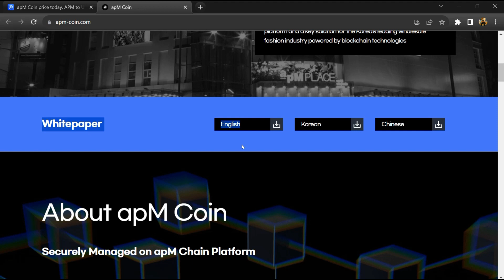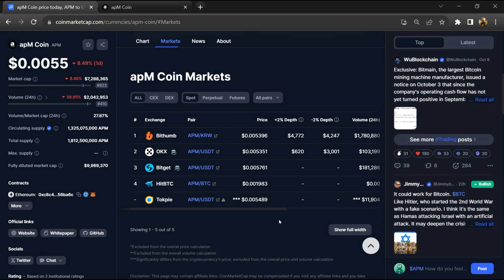apM (APM) Token Reivew || What is APM Coin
In this video I am going tell you about apM (APM) Token. Do your own research for the investing.